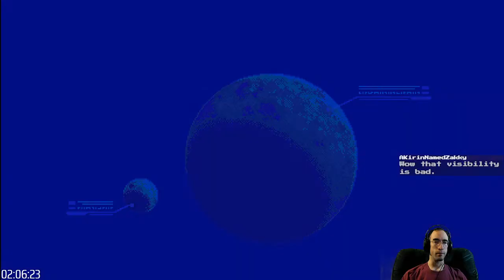Blaster Master Zero 3 part 1: I am once again asking for your support droid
At the end of my last BMZ2 stream, I mentioned I wasn't sure when I'd end up picking up BMZ3. Well, thanks to Zakky, the answer to that question was "before I even end the stream". So here we go.

We find ourselves once again in control of Jason, who has been separated from Eve and Fred due to a rather cold reception upon arriving at their destination after the events of the second game. I get the impression the third game will continue with the strong plot and side character elements of the second.

While I was disappointed to realize we won't be finding out (or controlling) the details of Leibniz's solo exploits (psst, let's get a BMZ 2.5, yeah?), he is in fact back to grace us with his presence in BMZ3, starting out in a role that I could probably fathom some folks won't be a fan of - and I admittedly found it a bit jarring - but I'm totally up for it anyway.

In terms of gameplay, BMZ3 retains some aspects of the first two games, but brings some more significant changes to the on-foot gun system, departing from the "higher levels gives you access to more gun types" style inspired by the original NES game, instead opting for independent styles that are always available and which _all_ benefit in their own way from gun levels. The upside to this is you always potentially have an enemy's weakness available; the downside is a lot of them absolutely suck at low levels so that's still a problem.

Along with the change to the gun system is a change to how guards work, in that you don't get a permanent guard that recharges in a few seconds, but rather disposable ones, presumably in an effort to put the player under more consistent pressure.

Perhaps the most welcome addition, though, is that Jason can now hover, canceling his acceleration while falling. Never again should I have to worry about Jason falling 2 inches to his death... at least once I learn how to use the hover controls (it's surprisingly a toggle, not a hold).

The "tears in space" idea from BMZ2 is expanded upon into some arguably Metroid-Prime-2-esque dimension swapping. I'm not entirely thrilled by some of these features (inverse unicorn vomit color palettes, platforms that materialize only when you're 2 feet away from them and thus sometimes require blind leaps of faith), and I'm of course appalled by the return of the one-hit-kill rifts. I suspect they may have tailored checkpoints a bit more forgivingly to adjust - and another nice thing they've (finally) added is fast travel between them.

There's plenty of interesting changes to keep me guessing in this one... and it's also already in the running for strongest soundtrack of all 3, so I'm looking forward to playing further.